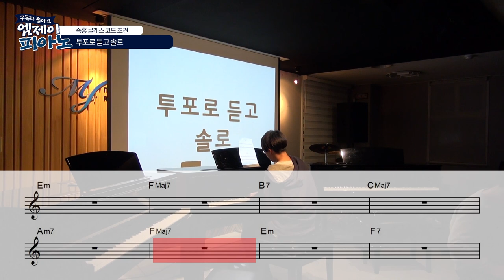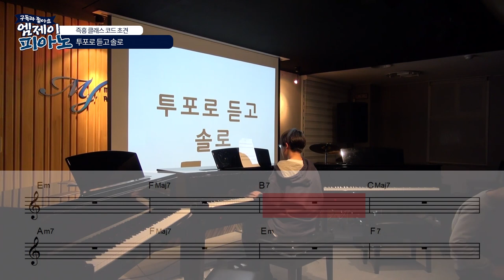메트로놈 투! 포! 에 듣고 솔로 해보세요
4층 : MJ 재즈피아노 센터 (MJ Jazz Piano Academy)
3층 : MJ 실용음악학원 (MJ Music)